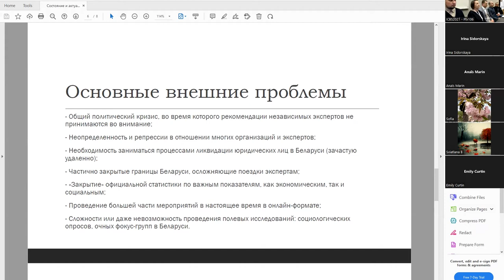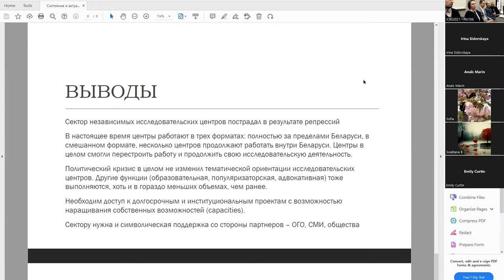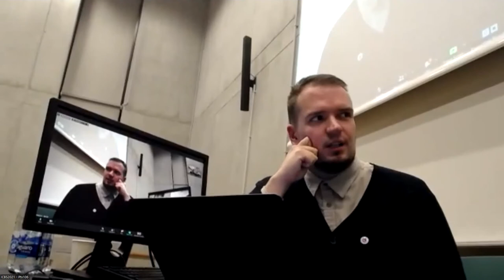Как беларусские аналитики работают из-за границы?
00:00:00 Начало
00:02:30 Рябова об исследованиях независимых исследовательских центров. Основные внешние проблемы
00:04:53 Основные  внутренние проблемы
00:06:40 Выводы по сектору независимых исследовательских центров
00:08:49 Казакевич: “Наличие проблем в характере политической ситуации в Беларуси, а не в самом феномене релокации”
00:19:52 Как изменились научные приоритеты и работы исследователей в связи с релокацией?
00:20:03 Коршунов: “Ситуация разнится в зависимости от предмета исследований, в социально-гуманитарной сфере происходит удвоение объекта исследований и наблюдается сужение методического аппарата”
00:29:09 Навроцкий: “Несмотря на то, что методология исследований меняется, это возможность посмотреть, как мы ведем исследования и доносим его результаты обществу”
00:33:45 Как аналитикам сохранять связь с Беларусью?
00:34:43 Казакевич “Выход из ситуации в усовершенствовании методов сбора информации и быть свободным от личной интерпретации”
00:37:55 Коршунов о необходимости комплексных исследований и важности междисциплинарного подхода
00:53:08 Рябова: “Доступа к данным нет и у тех, кто в Беларуси”
00:55:26 Больше пользы или вреда для аналитической работы от проживания аналитика в сегодняшней Беларуси?
01:02:31 Коршунов: “Ещё не до конца понятен масштаб выпадения из контекста событий в Беларуси”
01:04:40 Навроцкий:”Сейчас, когда мы выехали, наше влияние на политику уменьшается до нуля”
01:18:40 Классификация think tank и их стратегии
00:19:00 Рябова: “Лучше и полезнее быть в Беларуси”
01:21:40 Блок вопросов

После лета 2021 года, когда были задержаны Валерия Костюгова («Наше мнение») и Татьяна Кузина (SYMPA), экспертное сообщество Беларуси вынуждено работать преимущественно из-за рубежа. Релоцировались практически все активные think tank’и (кроме тех, которые сотрудничают с властями) и их публичные сотрудники, а также много независимых аналитиков. Тех, кто остается или бывает в Беларуси, продолжают задерживать: как автора «Белорусского Ежегодника» Егора Лебедка в июле 2022 года и сотрудничавшего с Центром новых идей Яўгена Меркиса – в сентябре.

Мы обсудили:
- Как релокация изменила экспертное сообщество Беларуси – от персоналий до тематики исследований?
- С помощью чего аналитикам удается сохранять контакт с Беларусью?
- Больше пользы или вреда для аналитической работы от проживания аналитика в сегодняшней Беларуси?

Во встрече участвовали:

- Андрей Казакевич (ТВС) – директор института «Палiтычная сфера», исполнительный директор Белорусской ассоциации исследовательских центров;
- Геннадий Коршунов – старший аналитик Центра новых идей, программный директор образовательной инициативы «Белорусская Академия»;
- Серж Навродский – директор Центра социально-экономических исследований CASE Belarus;
- Наталья Рябова – директор SYMPA/BIPART;
- Павел Слюнькин – ассоциированный аналитик Европейского совета по международным отношениям (ECFR).

Следите за мероприятиями Пресс-клуба
на сайте press-club.pro